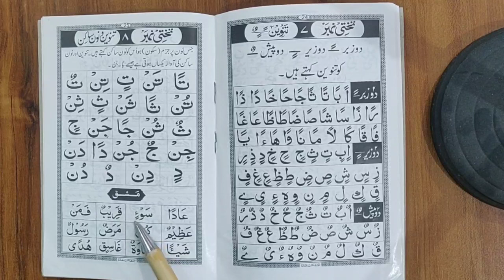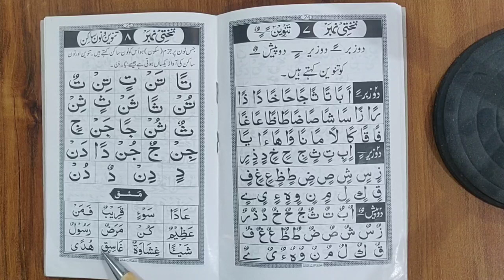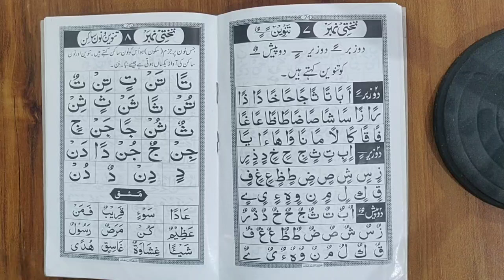How to learn the Quran reading the right ways| قرآن صحیح کیسے پڑھیں| Sabaq 8 | lesson 8 سبق 8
"Welcome to Darul mushaf online, your source for enriching content related to the Quran, Islamic knowledge, and spirituality. We are committed to promoting a deeper understanding of the Quran's teachings and fostering a sense of connection to our faith. On this channel, you will find a variety of engaging content, including:

📖 Quran Recitation: Immerse yourself in the beautiful and diverse recitations of the Quran by talented qaris, with a focus on Tajweed and melodious renditions.

📜 Quranic Exegesis (Tafsir): Gain insights into the Quranic verses with our comprehensive explanations and interpretations by knowledgeable scholars.

🎙️ Islamic Talks and Lectures: Explore a wide range of Islamic topics, from ethics and morality to spirituality and contemporary issues, through enlightening talks and sermons.

📚 Educational Content: Dive into the history, science, and cultural aspects related to the Quran and Islam through our informative documentaries and educational videos.

📣 Community Engagement: Join our vibrant community of like-minded individuals, participate in discussions, and connect with fellow viewers who share your passion for learning and growing spiritually.

🤝 Interact with Us: We value your input and questions.

Our aim is to provide a platform for all those seeking knowledge, inspiration, and a stronger connection to the Quran. Thank you for being a part of our journey as we explore the beauty and wisdom of the Quran together.

Keep in mind that the specific details, style, and content of the channel description can vary depending on the channel's focus, target audience, and goals.